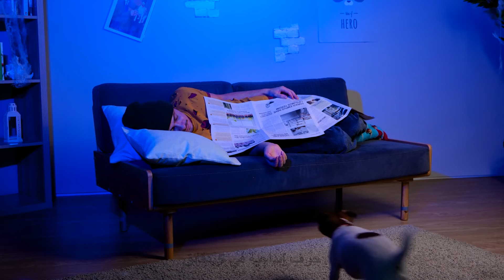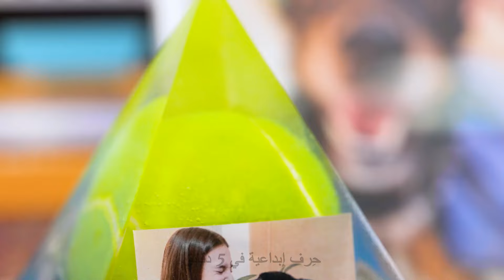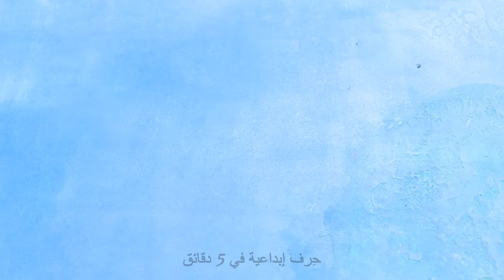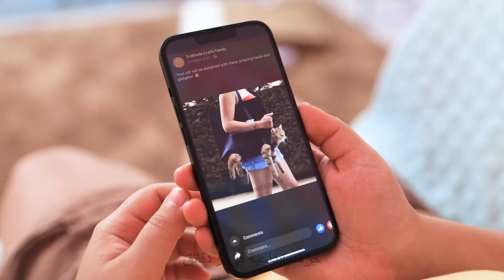هل تواجه مشاكل مع صديقك الفروي؟ اعتني بحيوانك الأليف بسهولة باستخدام هذه الحرف والأدوات المدهشة! 🐾✨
اكتشف أفكار حرفية مذهلة وأدوات لحل مشاكل الحيوانات الأليفة وجعل العناية بحيوانك الأليف سهلة وممتعة. مثالي لمحبي الحيوانات! رعاية_الحيوانات حرف_الحيوانات أدوات_الحيوانات صديق_فروي حيل_الحيوانات حِرف إبداعية في 5 دقائق